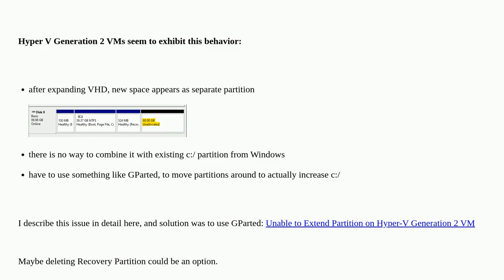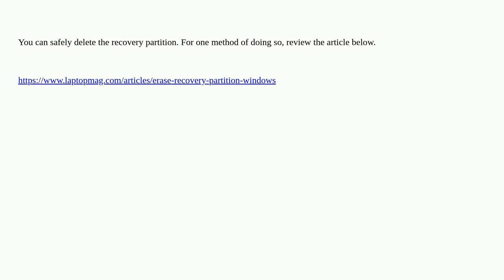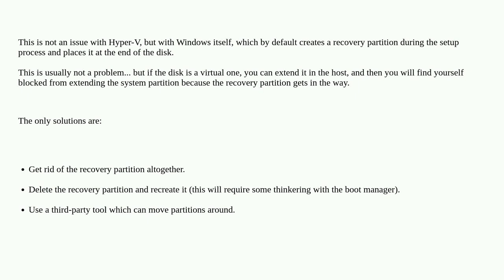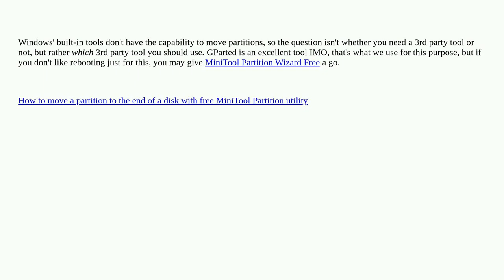Hyper-V Expand Drive Without Having to Use GParted to Fix Partitions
A special thanks goes out to the awesome community

  gparted virtual-machines partition hyper-v